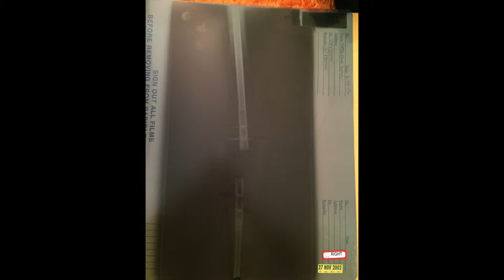The Rise of Yoga Munkey